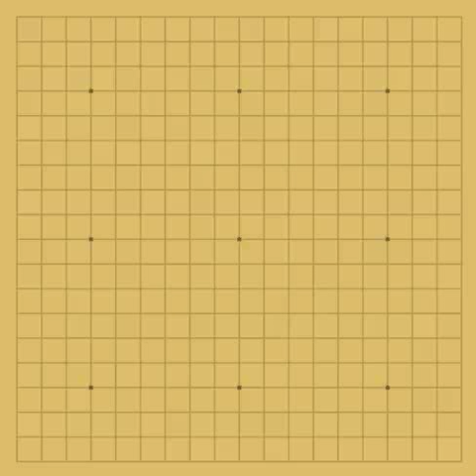围棋(weiqi, go game) 2013 Korean Baduk League, Lee Changho, 9d vs Na Hyun, 3d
2013 Korean Baduk League (Team Posco LED vs Team Netmarble)   Lee Changho, 9d (white) vs  Na Hyun, 3d (black)，韩国围棋联赛，罗玄 (   三段 )    [ VS ]   李昌镐 ( Lee Changho   九段 )，  黑胜1.5目
Result: black win 1.5
Date: 17 May 2013